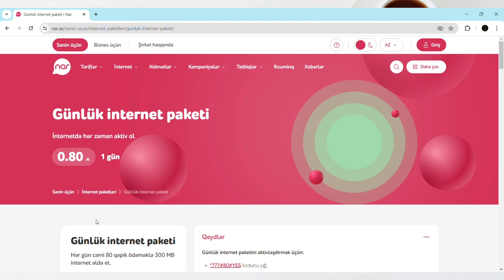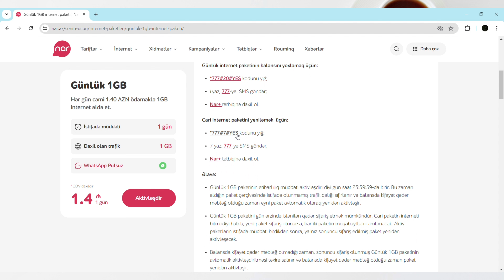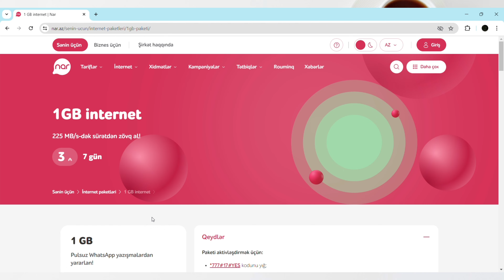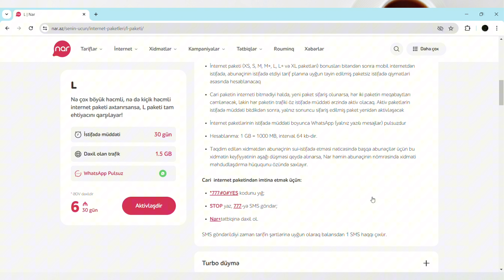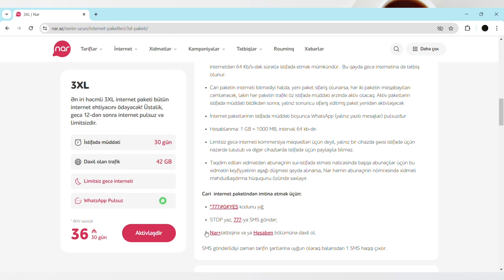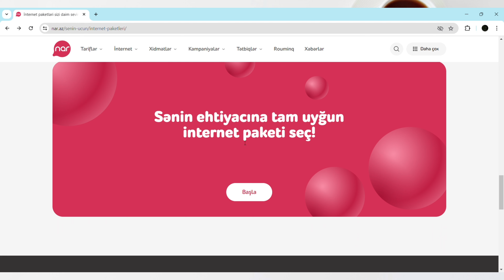NAR internet paketleri nece almaq OZUNET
Nar istifadecileri ucun internet paketleri almaq, deaktiv, legv etmek, yenilenmek, balansi yoxlamaq lazimdir.

❗️VACİB - videolar şəxsi təcrübə əsasında hazırlanır❗️
🔔 Digərlərindən soruşma - ÖZUNET !